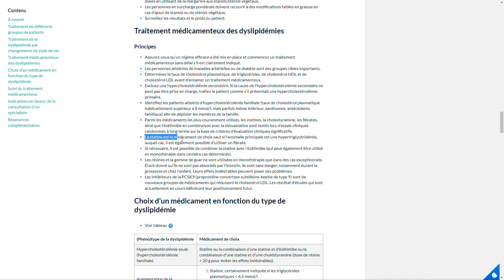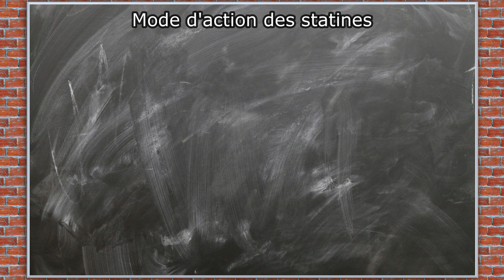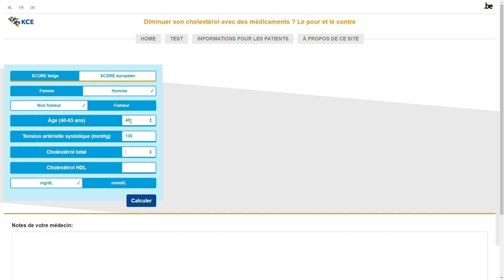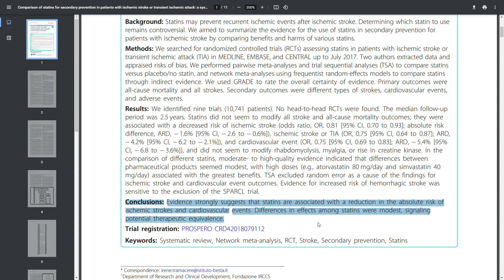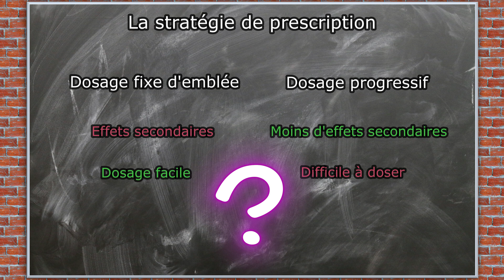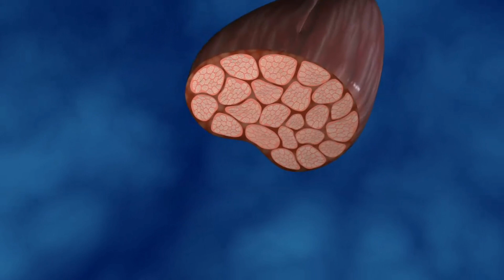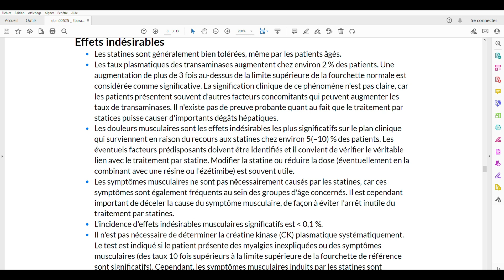Les Statines : TOUT COMPRENDRE - CF#15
On parle souvent des statines dans des articles médicaux, mais également dans la presse grand public, et souvent en les traitant de tous les maux de la terre. Pourtant, les statines font partie de l'arsenal thérapeutique des médecins, et peuvent apporter beaucoup d'avantages lorsqu'elles sont bien utilisées. Vous voulez en savoir un peu plus sur les statines, c'est ici que ça se passe !

Chapitres de la vidéo :
00:00 Introduction
01:01 Mode d'action
04:02 Indications
06:48 Risques
08:39 Conclusion